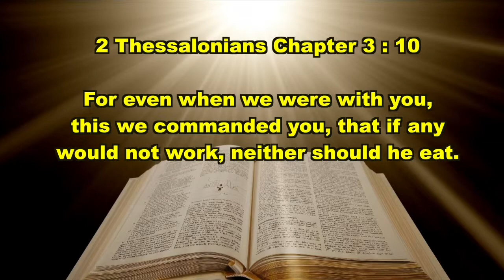“Part 5F Things to Consider Before You Vote Pastor John D’Alesio